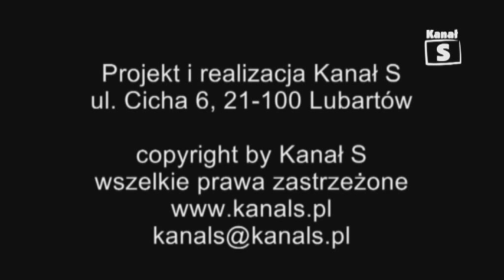Rozmowa tygodnia Ewa Nowak tv Kanał S Lubartów